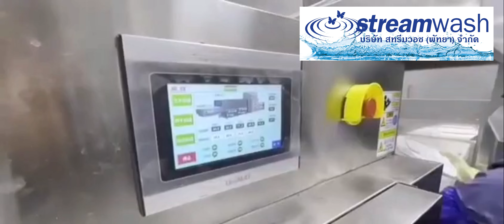Dishwashing Present By Streamwash (Pattaya) Co.,Ltd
เครื่องล้างจานอุตสาหกรรมของบริษัท สทรีมวอช (พัทยา) จำกัด

ติดต่อบริษัท สทรีมวอช (พัทยา) จำกัด
คุณแพน (โทร/ไลน์) 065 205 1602

บริษัท มีศูนย์ตั้งอยู่ที่อำเภอบางละมุง จังหวัดชลบุรี

panny_wns